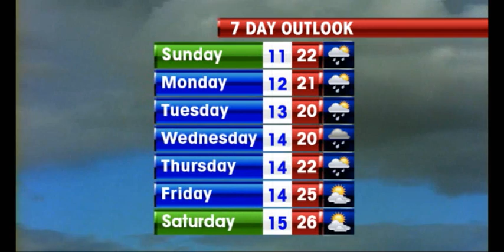WEATHER YOUTUBE 2010 07 25.wmv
Weather Update with Paul Burt for Sunday the 25th July, 2010